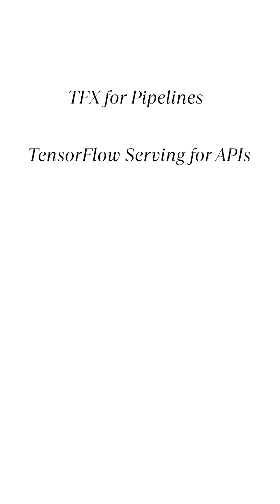PyTorch vs TensorFlow — Which Should YOU Learn in 2025? ⚡🤖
Confused between PyTorch and TensorFlow? Here’s a clear, 60-second breakdown on which one to start with — and how both can make you a Deep Learning pro.